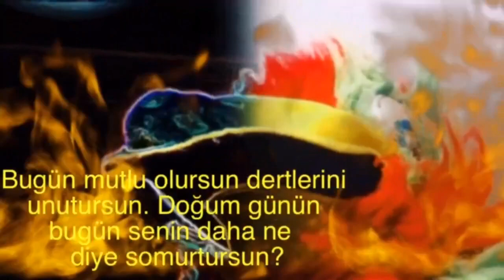İyi ki Doğdun CAVİDAN 2. KOMİK DOĞUM GÜNÜ MESAJI 🎂 *ABİDİN KUKLA*